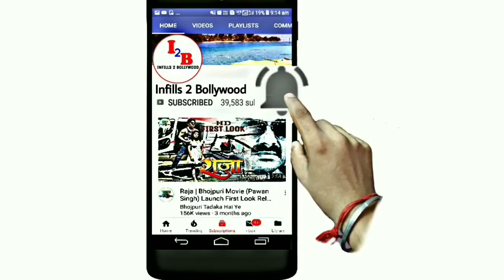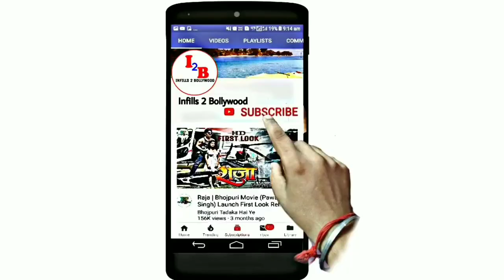दुर्गावती शूटिंग Akshay Kumar कृष 4 Star Cast मैदान Ajay Devgn बेल बाटम Bollywood Movie Update.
Hiii friends
I am talking to you in this video about Bollywood hindi upcoming movies 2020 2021. First official trailer look out of this movies. And who actor actress star cast in Lead roll, Movie story, official trailer teaser Shooting & release date, updates etc.

namaskar
Maine is video me 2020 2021 me Bollywood (Hindi) ki aane wali filmo ke baare me bataya hai. ki is film ka first Trailer look out. Mukhya bhumika me hero hiroin kaun hai ke baare me, story, Shooting trailer official teaser aur release ki date ityadi ke baare me bataya hai.
dhanyabaad.